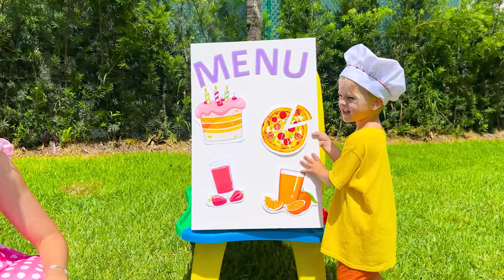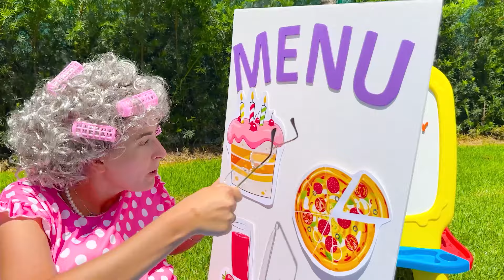تعلم الطبخ في مقهى للأطفال وإطعام الحيوانات مع كريس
00:00 تعلم الطبخ في مقهى للأطفال وإطعام الحيوانات
04:58 نيكي وكريس يتعلمان الطبخ لأمي